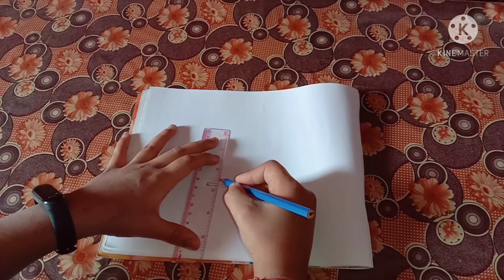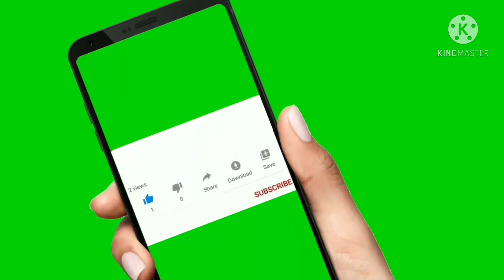how to draw shiva easy